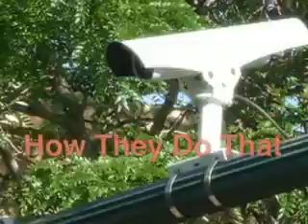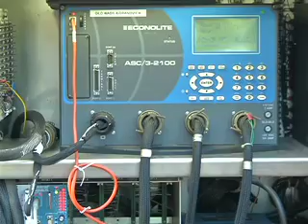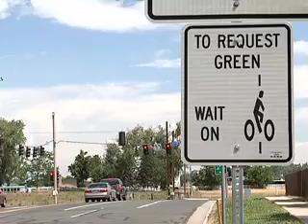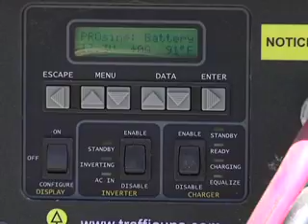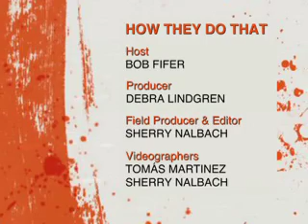How They Do That-Traffic Cameras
Join Councilmember Bob Fifer and Traffic Engineering Manager Joe Resseguie to learn about the complex network the City of Arvada uses to keep traffic moving.